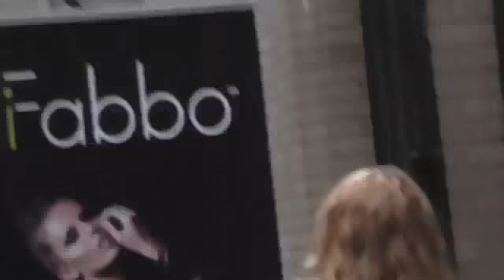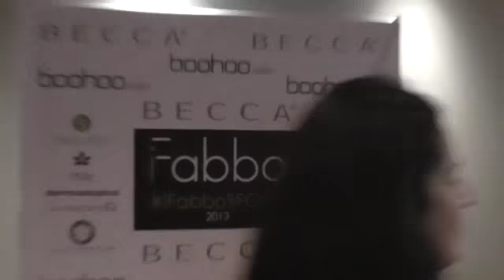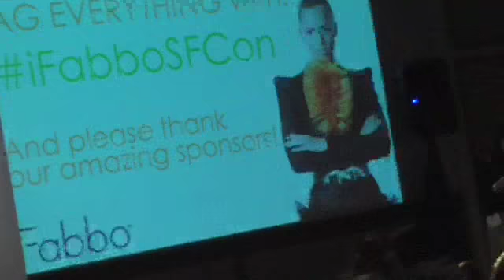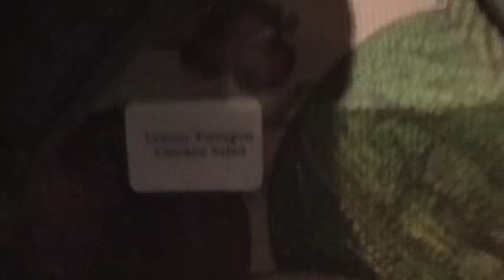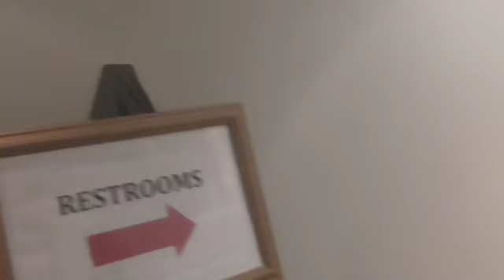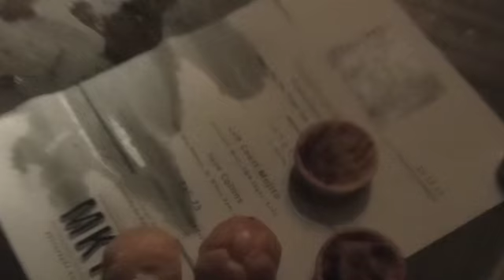Journey To iFabboSFCon! | EbonyJayBeauty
It was so much fun and I am so thankful that I got to go and meet all of the wonderful people that I got to meet (:

I also learned a lot and I am really excited to see what happens next year

Alle Fister - Bollare Communications
Crosby Noricks - PR Couture
Adrienne Arieff - Arieff Communications
Rebecca Silliman - ModCloth
Laurie Mueller - Facebook
Alex Loscher - Google+
Marlena Stell - Makeup Geek
Jen Mathews - Top Tier Media & MyBeautyBunny
Sinead Norenius - iFabbo
Serge Jespers - Adobe
Jeff Fluhr - Spreecast
Jim Barcelona - InstagrammersSF
Susan Yara - NewBeauty Magazine
Hadi Leila - Bay Fashion Magazine & MyMuseBox.com
Kerry Cole, Alexis DiResta - BECCA Cosmetics
Laura Slezinger - Venture Gained Legal
Gregory Lemmons - Lord Bertram Law Corporation
Mona Bajwa - Trymbl
Oliver Deighton - Viglink
Christine Martinez - Luvocracy
Amanda Nudelman - Disqus
Amber Murray - Beauty Junkies Unite
Koldo Garcia - The Mad Video Inc.
Tonia Korakis - iFabbo
Annemarie Frank - HSN
Bianca Posteru -  Glam.com
Eugenia Chien - Shop Style by Pop Sugar
Tracy Sun - Poshmark
Roxanne Nejad - Boohoo.com
Jacqueline Wales - The Fearless Factor

BECCA Cosmetics

Boohoo.com

PRAI Beauty
Dermalogica
Beautisol
Lotus Premium Denim

Luvocracy
The Mad Video
Uber
Spreecast

BECCA Cosmetics
NYX
Beautisol
Vitabath
Boohoo.com
DermOrganic
Dermalogica
MakeupGeek
PRAI Beauty
Coterie
Lilly Brush
Uber
FSHN by Bay Fashion
Lotus Premium Denim
NewBeauty
Chrislie Formulations
Rain Cosmetics

BonBliss
Four Seasons Hotel

Be safe and I'll see you in my next video!! (: